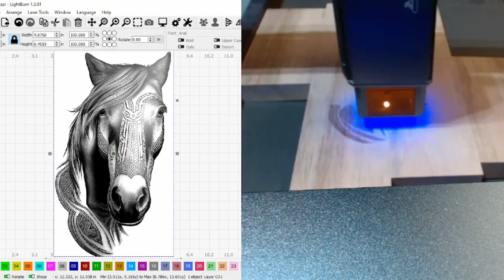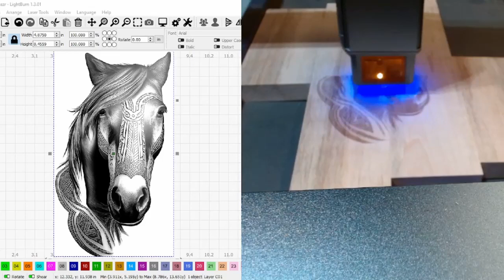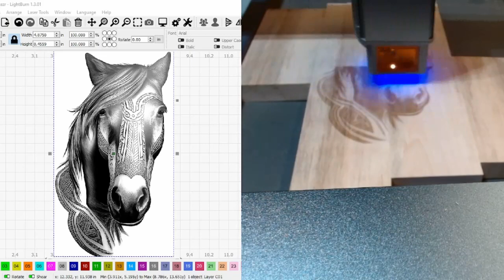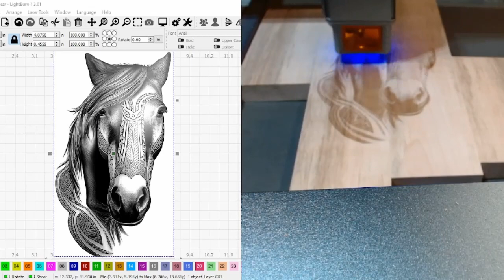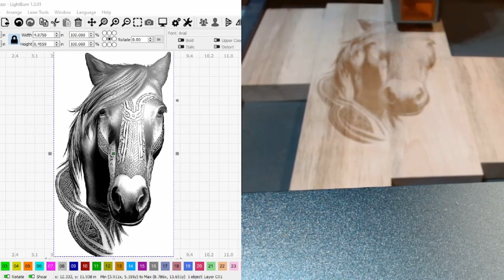Country Anvil's First Real Burn With Our New Atezr 40 Watt Laser Engraver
A 45 minute burn of a Country Anvil design 4 and a half minutes.